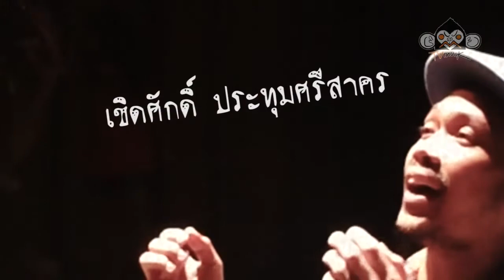TVmunk - Supplay (สับเพล์) 60 เสรีไทยสไตล์คันทรี่ย์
ละครเวทีอิงประวัติศาสตร์ "เสรีไทยสไตล์คันทรี่ย์"

วันที่ 2 3 4 5 ตุลาคม 2557
2-3 ตุลาคม 2557 (รอบเวลา 19.30 น.)
4-5 ตุลาคม 2557 (รอบเวลา 14.00 น. และ 19.30 น.)

ที่สถาบัน ปรีดี พนมยงค์ ซ.สุขุมวิท 55 (ทองหล่อ)

ค่าบัตร2รูปแบบ
บัตรบริจาคสมฐานะ (ตามกำลังทรัพย์)
หรือบัตร VIP 500 บาท แถม CD เพลงประกอบละคร